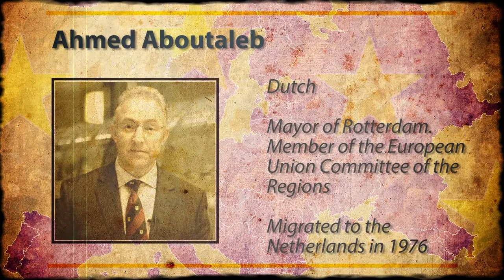Ahmed Aboutaleb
Mayor of Rotterdam and member of the European Union Committee of the Regions participating in the Hearts and Minds for Europe project.